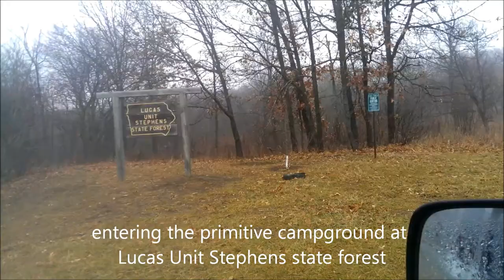Lucas unit in Stephens State Forest Iowa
Traveling around the Lucas Unit in Stephens state forest in January